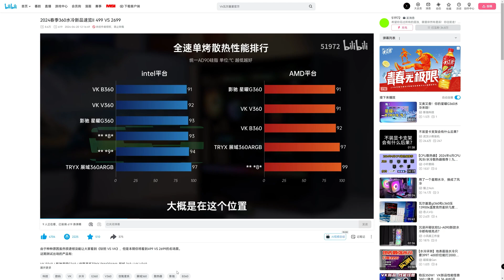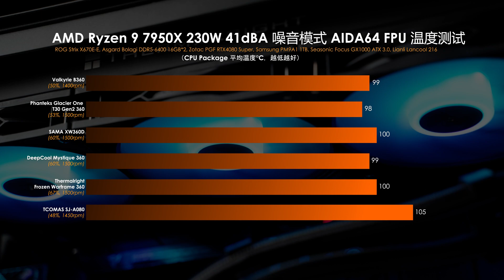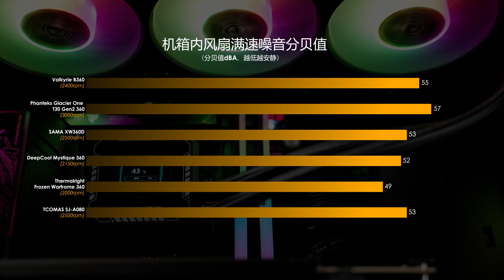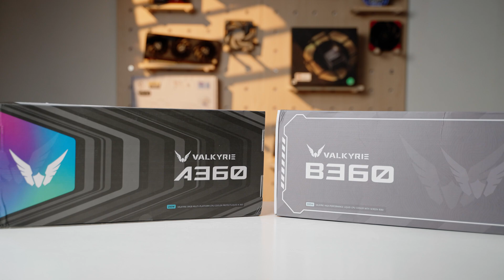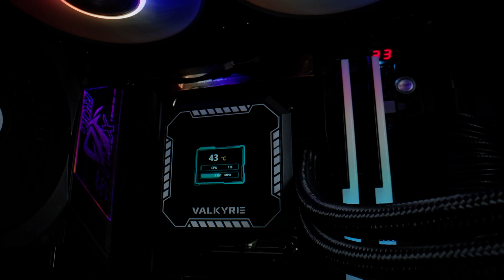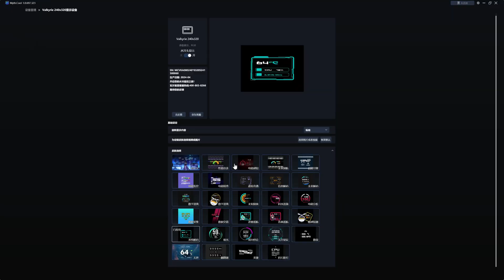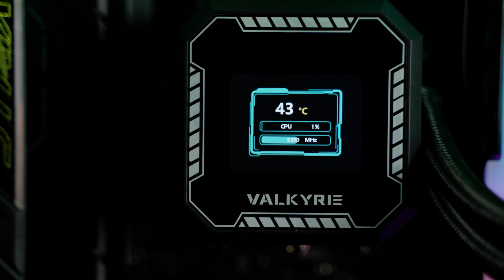【KENNY】帶屏幕、性能強、還便宜？三要素集齊的一體式水冷：Valkyrie 瓦爾基里 B360 水冷上手體驗【4K】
這次來給各位體驗 VK 最新推出的 B360 帶屏水冷
感興趣的朋友不凡點開看一下吧

章節：
00:00 簡介
00:45 參照對比款式
01:35 測試平台介紹
02:05 散熱性能對比
04:44 噪音演示表現
06:21 B360的包裝與配件
08:05 保修時長與售後
08:48 優缺點分享
10:38 個人觀點
11:37 結尾

歡迎各位到其他的平台去關注和追踪